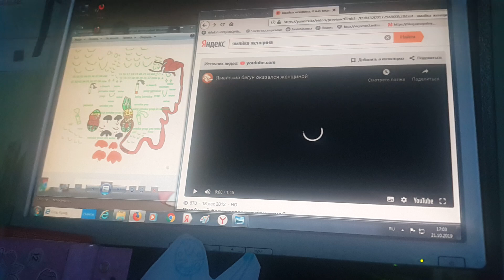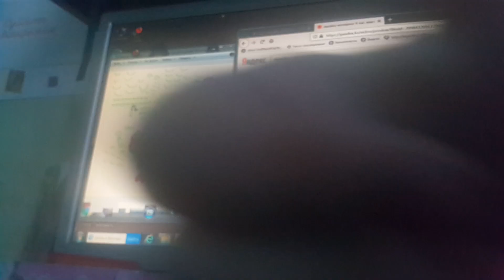JAMAICA JUICY 💚RU JUICER